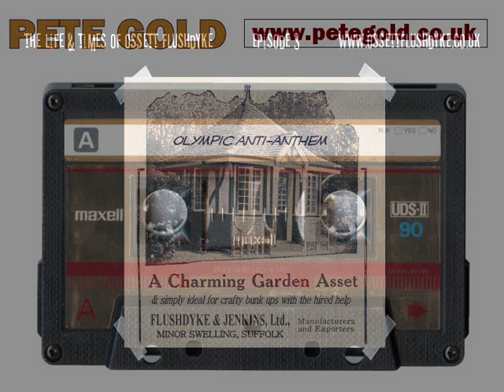The Life and Times of Ossett Flushdyke Episode 3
From the makers of the Traces Of Nuts Comedy Show. The Lost Tomb Of H'm Bah Bah Part 3 - Egypt ho! With Jenkins AWOL, Ossett sings a soulful lament. A misunderstanding at Café Abdullah leads to camel poo camouflage.

Written by Simon Carter. Produced by David Lucas.

Starring Simon Carter as Ossett, Gideon Clear as Jenkins and Pancho, Bob Sinfield as Uncle Bruno and Andrew Jordan as Rerlf Verfenherfer.

'Mummy, I Can See That Man's Arse,' written by Simon Carter, featured the voices of Simon Carter, Gideon Clear, Lynsey Frost, David Lucas and Becky Whitcroft.

Music by Julia Ecklar, Incidental Fusion, David Kempers, The Manatee Man, Paul, Rob Van Den Berg and Jeff Vidov c/o

'The Jenkins Lament' composed and performed by Eadmund Clear.